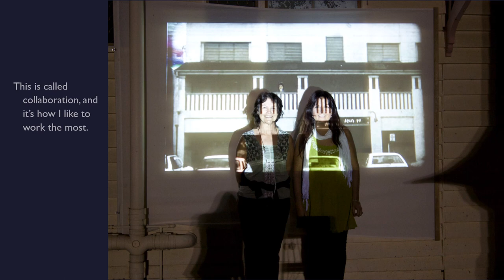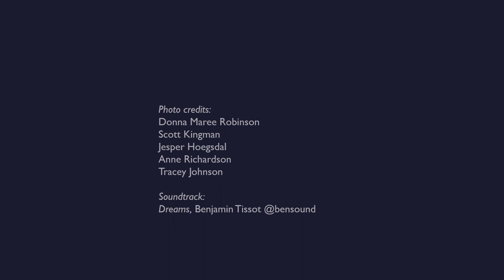Tracey Johnson Art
Light based artwork, lantern projects and events, community collaborations